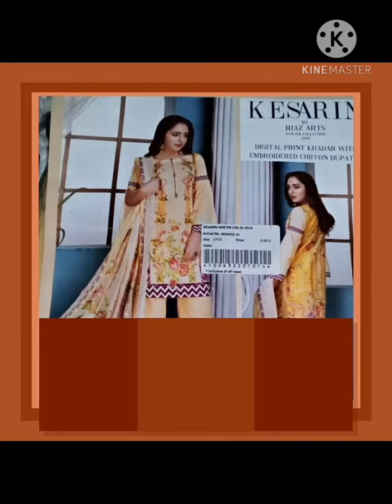Original Kasrin||Khaddar||Digital printed||Embroided Shifon dupatta||Online Shopping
All articles in original brands are posted at this channel.
FOR ORDERING PLZ WTSAPP# 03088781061
KEEP DISTANCE AND STAY SAFE FROM COVID-19